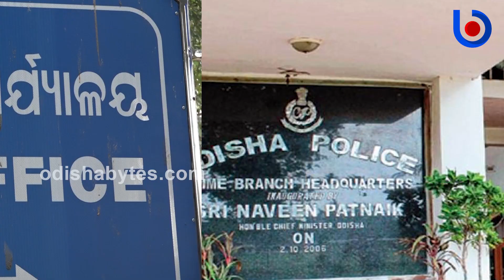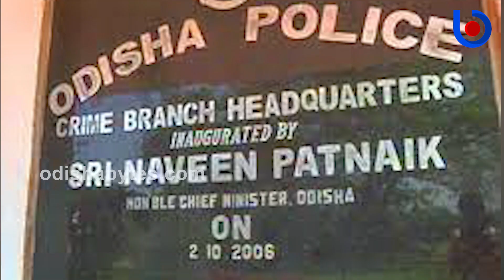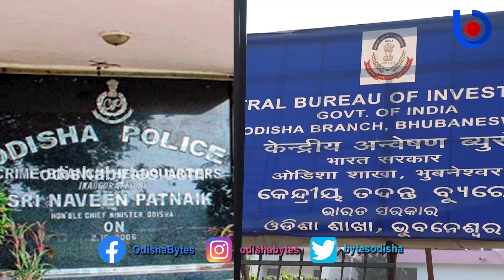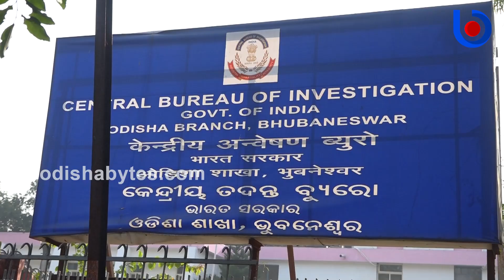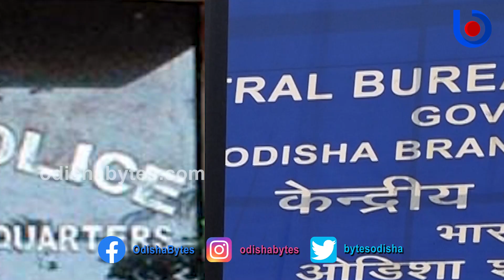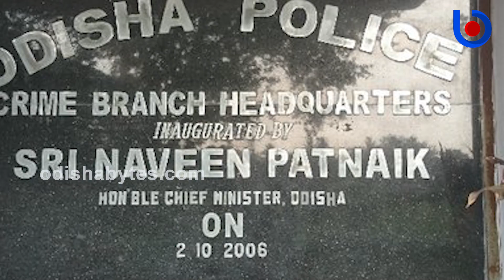Are CBI And Crime Branch Losing Faith ?